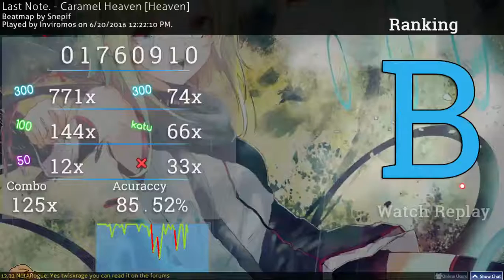Last Note - Caramel Heaven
OH BOY ANOTHER OSU VIDEO